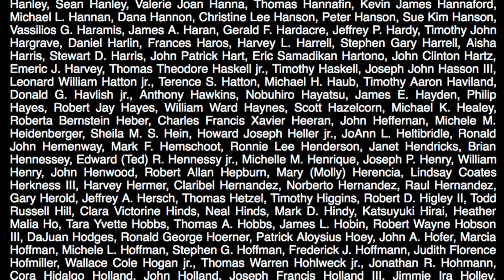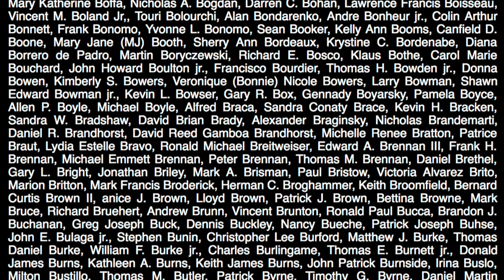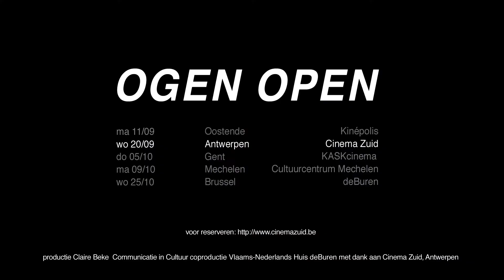TEASER 'OGEN OPEN' - 20 Sept 2017 20:00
Voor Hans Aarsman (De Wereld Draait door, De Volkskrant) zijn foto’s stilgezette stukjes werkelijkheid. In de loop der jaren heeft Aarsman een fascinerende verzameling aangelegd van veelbetekenend gedrag van mens en dier. In OGEN OPEN laat hij ons voor het eerst meekijken naar zijn film- en videofragmenten. Indringend en onderhoudend wordt hij aan de tand gevoeld door Rick de Leeuw.
Halverwege de avond schuift regisseur Patrice Toye aan. Toye werkt momenteel aan de verfilming van het bejubelde en voor tal van literaire prijzen genomineerde Muidhond van Inge Schilperoord en heeft zo haar eigen kijk op beeldvorming.
OGEN OPEN is een productie van Claire Beke - Communicatie in Cultuur met steun van deBuren.